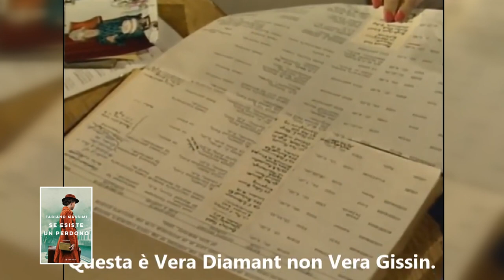Libro Fabiano Massimi